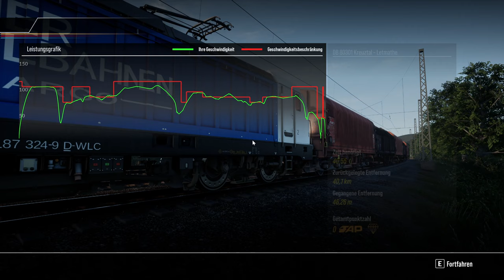Das Ruhr-Sieg-Nord-Update | WLC BR 187 | Repaint | TRAIN SIM WORLD 2 #129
Es gab ein Update für die Ruhr-Sieg-Strecke. Also schwingen wir uns in den Führerstand der BR 187, heute von Wiener Lokalbahnen Cargo, und fahren mal auf Erkundungstour!

Strecke: Ruhr-Sieg-Nord (DTG)
Zug: BR 187 (Skyhook Games)